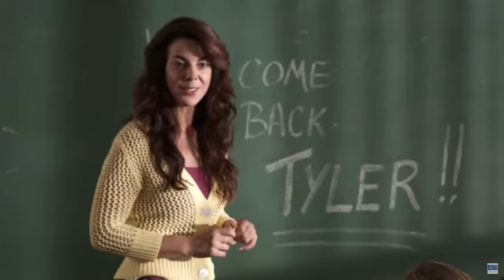Le Cinéphile Chrétien - Lettres à Dieu